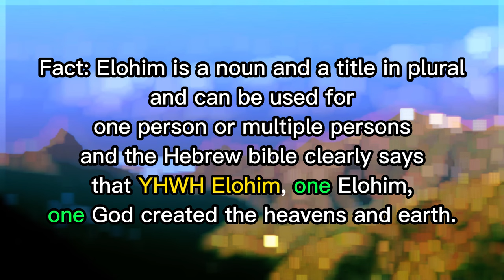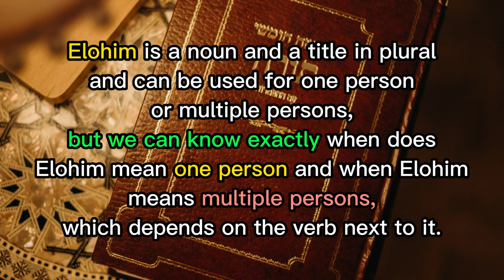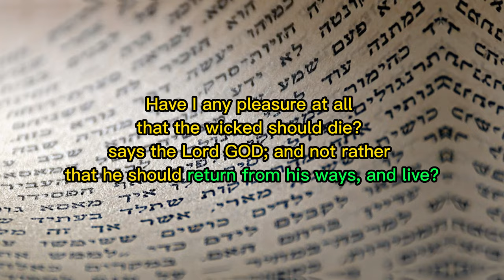Mauro Biglino is lying to you about the word ELOHIM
Mauro Biglino is a writer who based his books on deliberate misinterpertation and mistranslation of the Hebrew bible.
In this video you will realise that he purposely skipped the most important Bible verse, so that he could go on with his fairytales, but this video ends it all for good.
Here are the most basic lies of mauro that he is lying about the God, Creator of the Universe.
Lie: Only one of the Elohim
Fact: Elohim is a noun and a title in plural and can be used for one person or multiple persons and the Hebrew bible clearly says that YHVH Elohim, one Elohim, one God created the heaven and earth.
Lie: Only the god of Hebrew family line and only god of the desert.
Fact: Hebrew bible clearly says that God is the God of all the nations and the whole Earth.
Lie: God is a man.
Fact: Hebrew bible clearly says that God is not a man.
So let's explain it in more detail.

The first words of the Hebrew bible set the ultimate base of the whole bible theology because the first statement is that one God, the only one God, created Heaven and Earth.
Genesis chapter 1, verse 1
"Bereshit bara Elohim et hashamayim ve'et ha'aretz"
which means: In the beginning, God created heaven and earth
Elohim is a noun and a title in the plural and can be used for one person or multiple persons, but we can know exactly when Elohim means one person and when Elohim means multiple persons, which depends on the verb next to it.
If the verb next to Elohim is in singular, then Elohim means one person, one God.
If the verb next to Elohim is in plural, then Elohim means two or more persons.
in the beginning, the verb "bara" is singular so that means One god created. Bara is a verb that means created and it means one person created.
If you would like to say that multiple persons have been created, instead of the verb bara, you would be using the verb BARU, which would mean that multiple persons were created.
Genesis 1:27 "Vayibra' 'Elohim 'et ha'adam"
which means "God created mankind..."
The verb next to Elohim is Vayibra and it is also in singular, so that also means One God created mankind.

Genesis chapter 2, verse 4
"Yhwh God made earth and heaven"

When you know this you can only claim that the bible says clearly that we have one God, one Creator.

So why Mauro does not talk about this?
Because this first verse of the Bible ends his lies and fairytale books, so he would have to admit that he was lying all this time about Hebrew Bible and the only God.
Thats why.
Mauro is a liar.